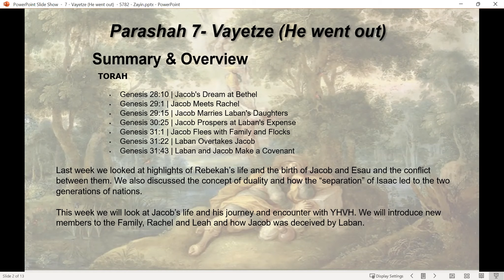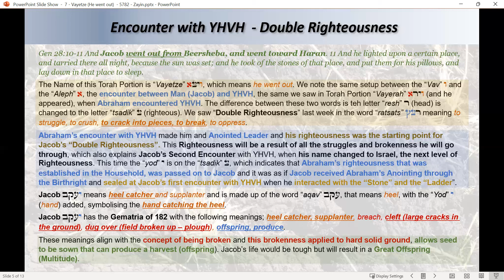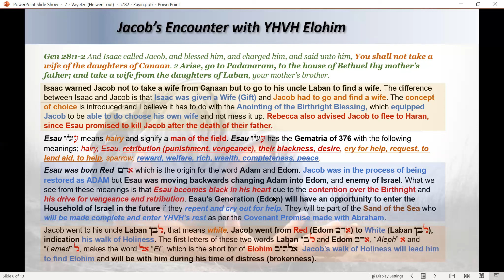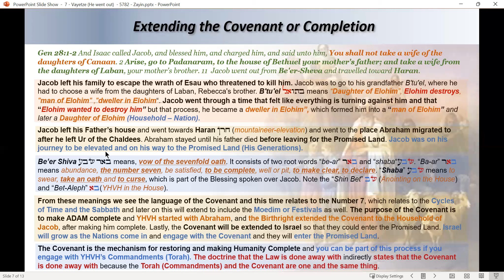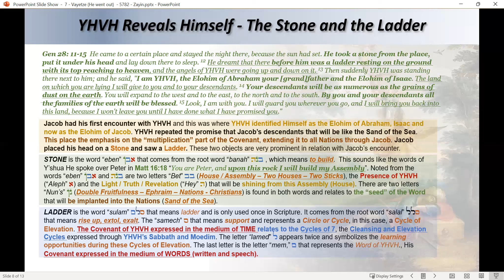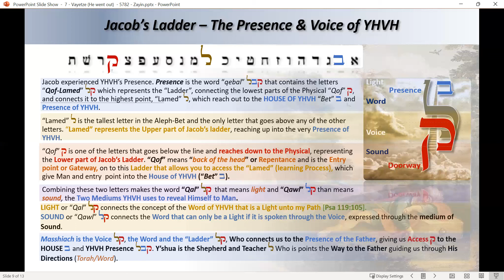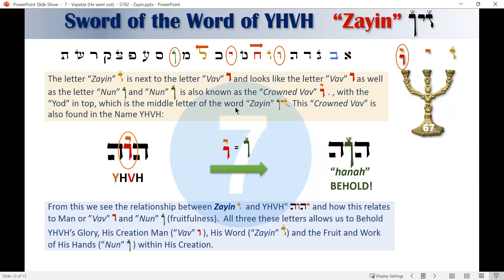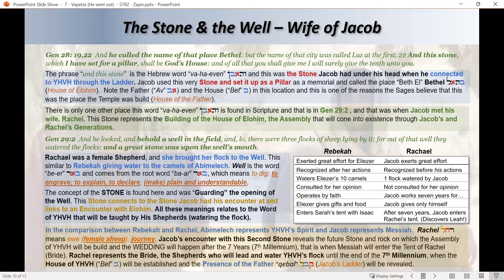7 Vayetze He went out 5782 Zayin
TORAH

Last week we looked at highlights of Rebekah’s life and the birth of Jacob and Esau and the conflict between them. We also discussed the concept of duality and how the “separation” of Isaac led to the two generations of nations.

This week we will look at Jacob’s life and his journey and encounter with YHVH. We will introduce new members to the Family, Rachel, and Leah and how Jacob was deceived by Laban.